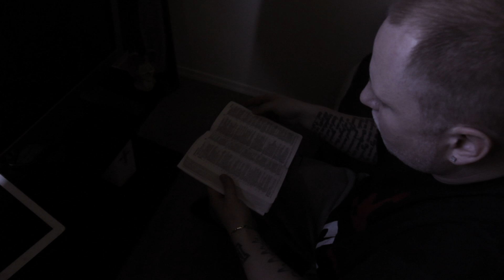HIZZEY FT K-ROC HEAT "ACTIONS SPEAK" OFFICIAL MUSIC VIDEO Directed By YungMacFilms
HIZZEY FT K-ROC HEAT "ACTIONS SPEAK" OFFICIAL MUSIC VIDEO
Directed By YungMacFilms

See more Hizzey @
Facebook Hizzey Brian
SoundCloud Hizzey